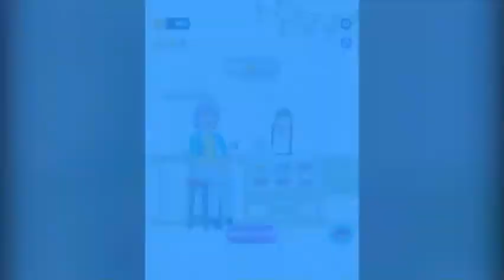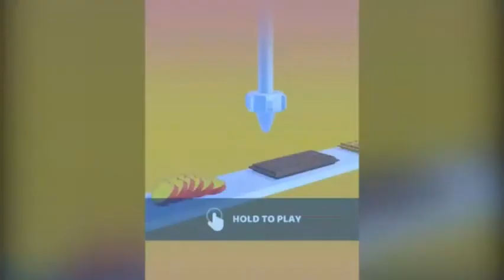Perfect Cream - This is very interesting "Lvl 30-40"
Is perfect topping an easy task for you? Try and see, it's so soothingly cool. Master the controls and try to prove everyone who is the chef.